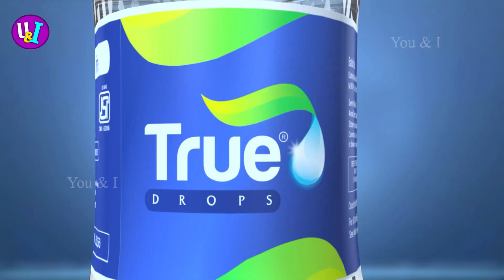Sandra, True Drops, Graphics AD, Kathir ADS, You & I, JB Kathiir Director, Hyderabad, Making AD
Casting : Sandra
Location : Hyderabad
Lyric : J.B.Kathiir
Studio : Voiccee Store
Mix : Dinesh
Makeup : Rambabu
Dance Master : M.Balakrishnan
Cameraman : R.Parthiban
Editor : O.Ravishankar
Colourist : Shaik Abdhullah
Vfx : Pixle Arts
Direction : J.B.Kathiir
Company Name : Kathir ADS